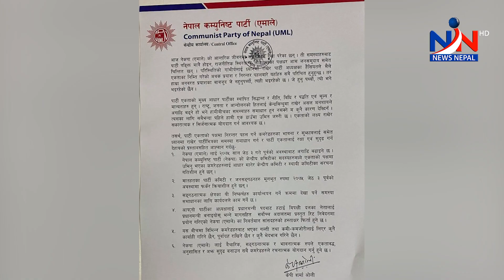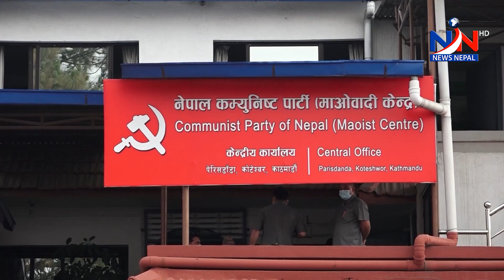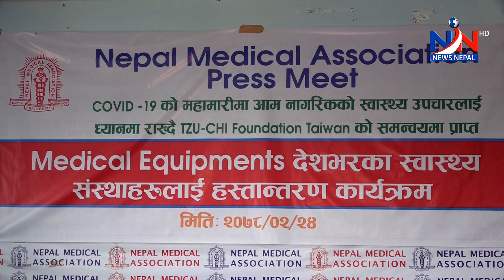NNTV. news २४ जेठ २०७८, सोमवार